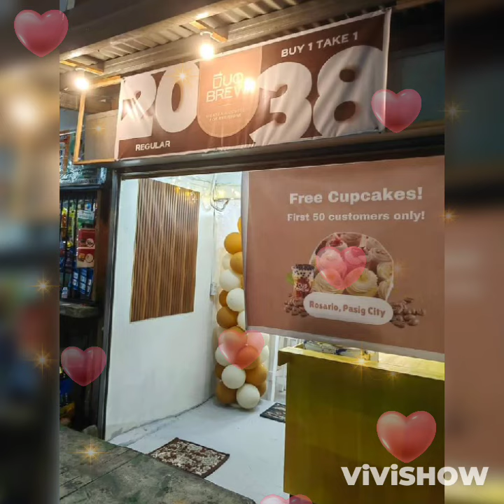Duo Brew Rosario Pasig Branch Grand Opening (91 Dr Sixto Antonio Ave Rosario Pasig)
Come and visit to Duo Brew Rosario Pasig Branch and Enjoy our Milk tea for as low as 20 pesos only.